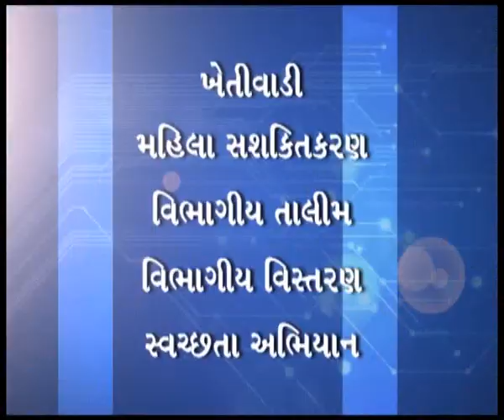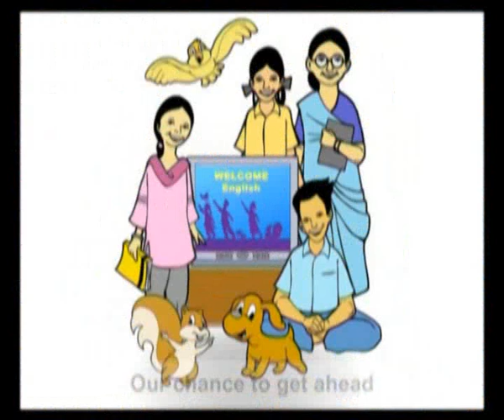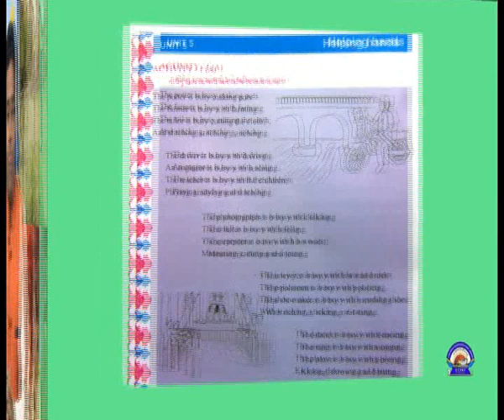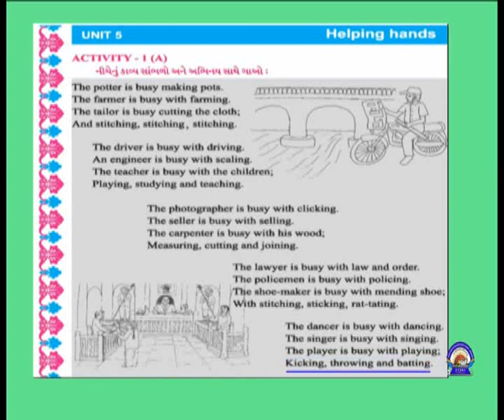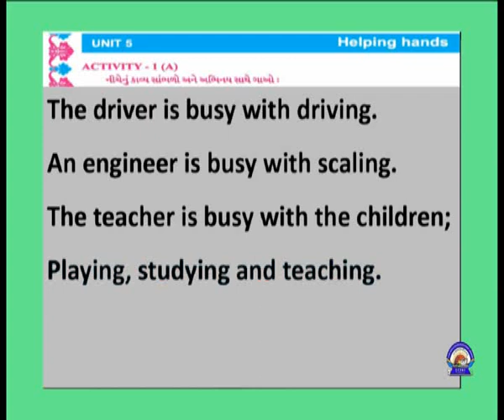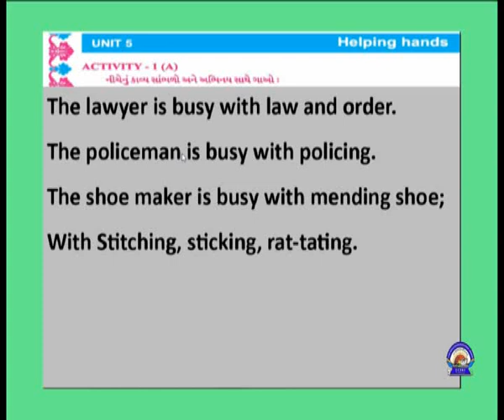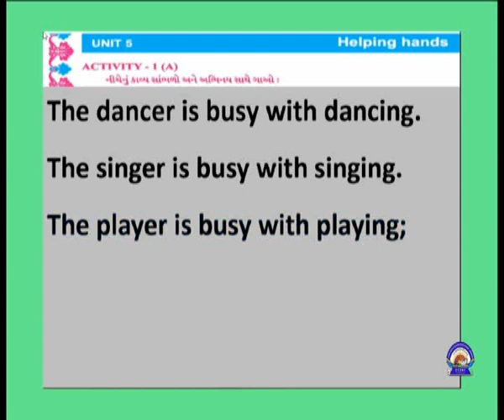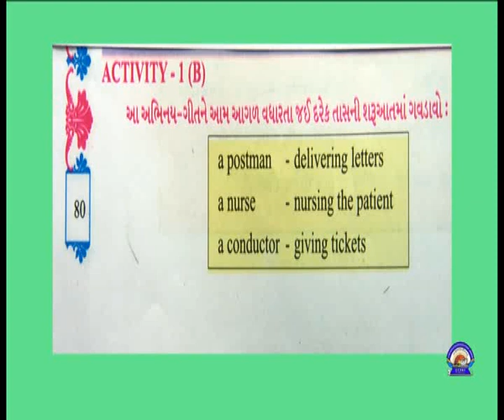VCP-Std5-Sem2-Unit5-Epi-1(58)-Act 1 (A,B)